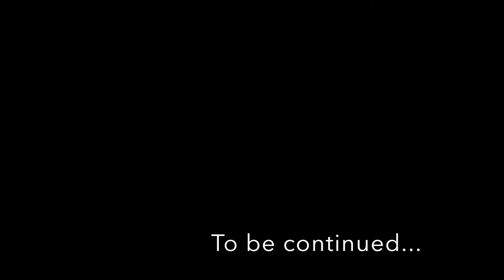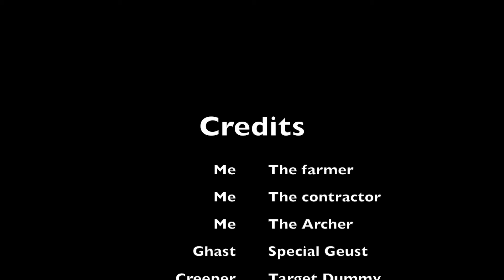Deaf Minecraft Ep 3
In this episode, we go to the nether. No spoilers for what happens there!